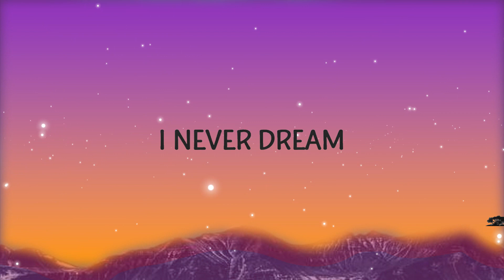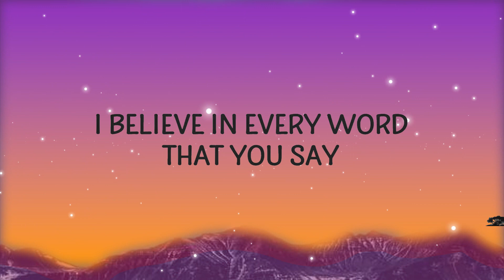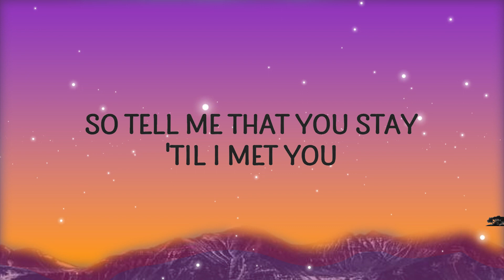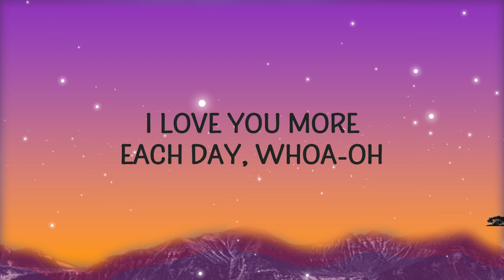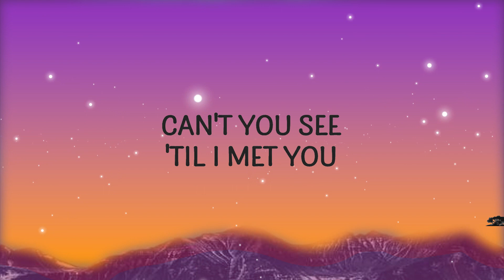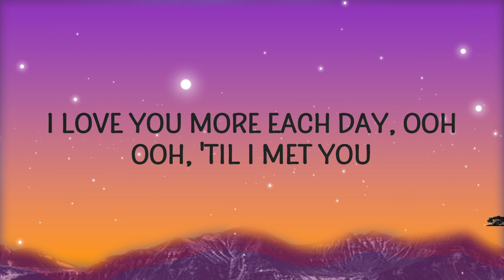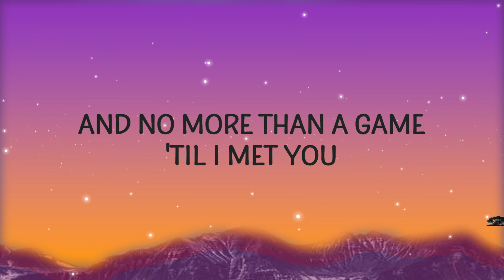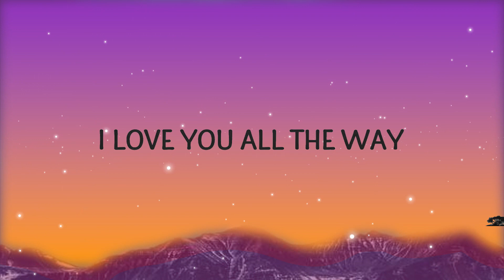Angeline Quinto - Till I Met You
"Till I Met You" is out now.

We have sought and have been granted permission by ABS-CBN Film Productions, Inc.  for the use of the song.

(Lyrics):
[Verse 1]
I never dream
'Cause I always thought that dreaming was for kids
Just a childish thing
And I could swear
Love is just a game that children play
And no more than a game

[Chorus]
'Til I met you
I never knew what love was
This feeling seems to grow more every day
I love you more each day

[Verse 2]
I believe you
I believe in every word that you say
I love you all the way
Now I could swear
Love is not a game that children play
So tell me that you stay

[Chorus]
till i met you,angeline quinto,till i met you lyrics,
till i met you angeline quinto,
till i met you angeline quinto lyrics,
till i met you tiktok,angeline quinto till i met you,
I love you more each day, whoa-oh

[Bridge]
You and I should be together

[Chorus]
I love you more each day, ooh
Ooh, 'til I met you

Lyric video for Till I Met You by Angeline Quinto on Cakes & Eclairs lyrics channel.